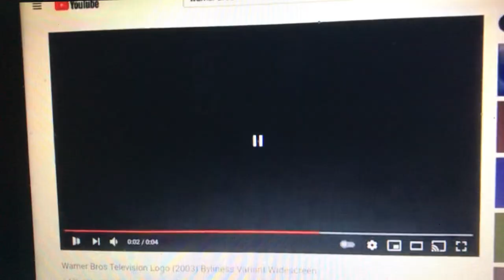Go!Animate Pictures TV/Telepictures Prods./Castle Rock Ent./Warner Bros. TV (2004)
From 2nd half of Season 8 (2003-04) of The Eric Smith Show (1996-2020).

Starting in early 2004, the show uses the 2003 Warner Bros. Television logo.

Executive Vice President, Telepictures - Alan Saxe
President, Telepictures Productions - Jim Paratore